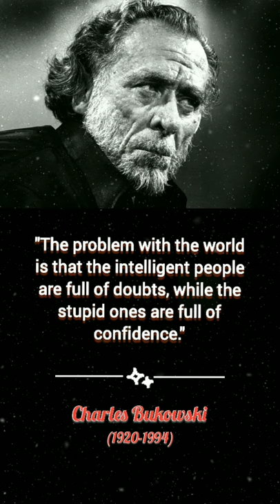Charles Bukowski's Best Powerful Quotes, Advices and Thoughts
Henry Charles Bukowski (August 16, 1920 – March 9, 1994) was a German-American poet, novelist, and short story writer. This video is about Charles Bukowski´s Best Powerful Quotes, Advices and Thoughts which can change your way of thinking.

His writing was influenced by the social, cultural, and economic ambience of his home city of Los Angeles.[4] His work addresses the ordinary lives of poor Americans, the act of writing, alcohol, relationships with women, and the drudgery of work. Bukowski wrote thousands of poems, hundreds of short stories and six novels, eventually publishing over 60 books. This video covers the best quotes and sayings from Charles Bulowski, Enjoy!